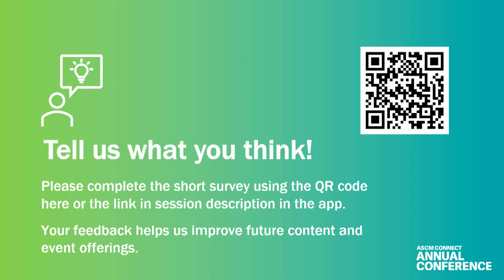The Rebound Podcast, Episode 56: Live at ASCM Connect 2023: The Sustainable Supply Chain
On this episode of The Rebound, ASCM's CEO Abe Eshkenazi and SCMR’s Bob Trebilcock discussed the sustainable supply chain with Nico De Golia, the Director of Cloud Logistics Sustainability at Microsoft, and Deborah Dull, Vice President, Global Supply Chain Sustainability Leader at Genpact. They discuss the steps their taking for their supply chains, as well as practical strategies all supply chain managers should consider. You won’t want to miss this special episode of The Rebound, recorded live in Louisville at ASCM CONNECT: North America 2023. Access all podcasts, including transcripts on the ASCM blog